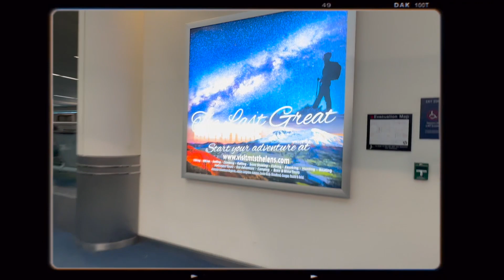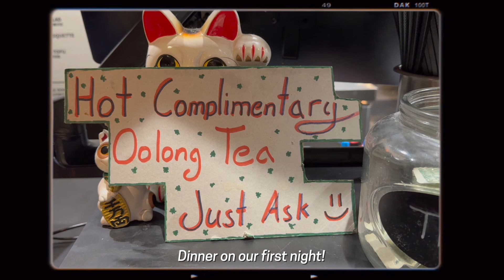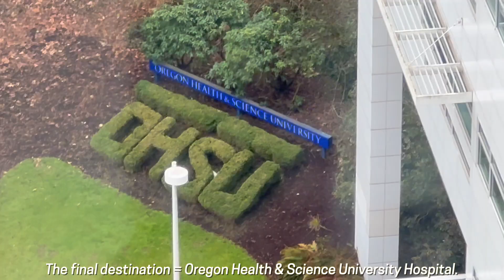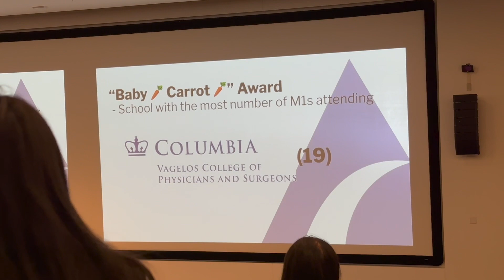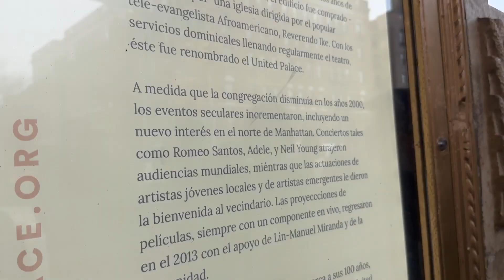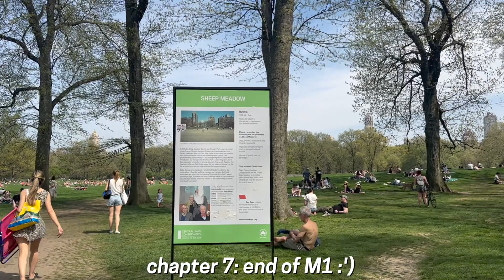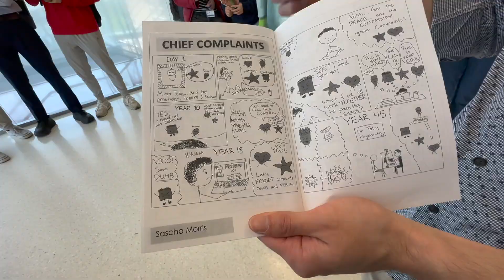med school vlog | suturing, cataract surgery, and conferences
timestamps
00:00 intro
00:35 national conference in portland
02:40 suturing and echo workshop
03:15 riding the tram!
04:10 arboretum
04:45 osce and meeting harvey
05:36 cardiology path and TAVR lab
06:33 pig eye cataract surgery
07:08 suturing, injection, and biopsy workshop
 08:35 admitted students' weekend
09:17 central park excursion
09:55 class of 2023 graduation
10:15 time capsules
10:44 birthdays
11:08 narrative medicine
11:46 visiting Condé Nast

2:00 AM